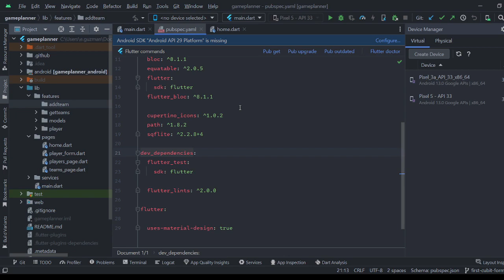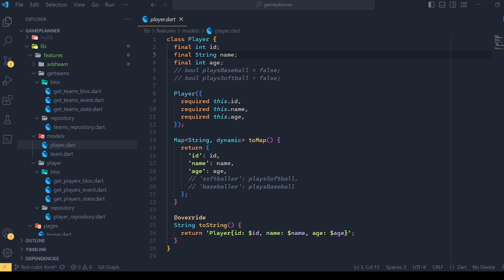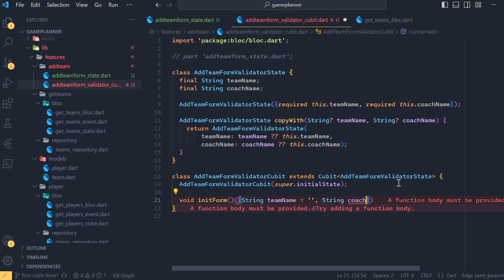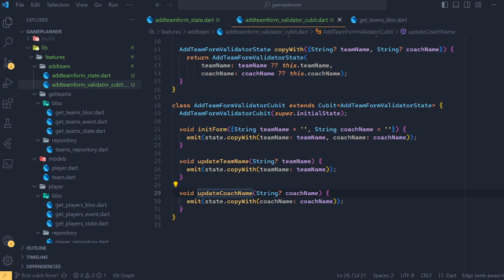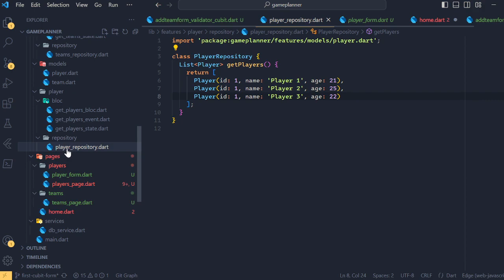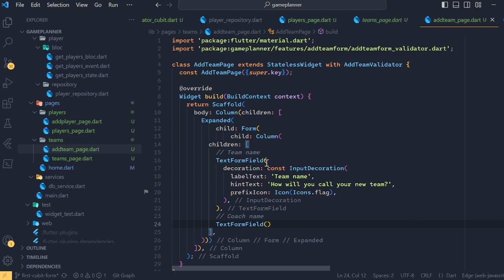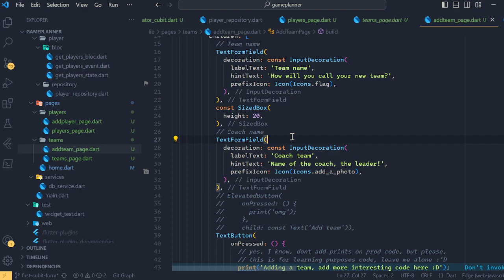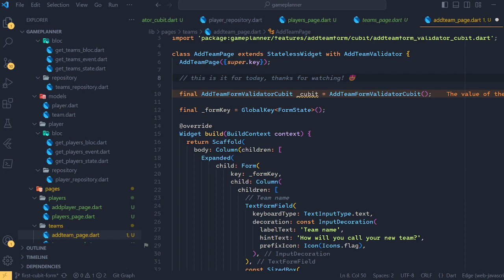cubit-ing for a while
no mic, just coding

## ¿Quién soy?

Mi nombre es Elena G Blanco, o Elena.NET en las redes.

Soy developer, creando backend y experimentando en desarrollo móvil con flutter

## Código

## Herramientas y stack de tecnologías